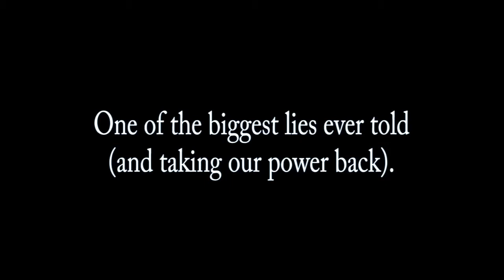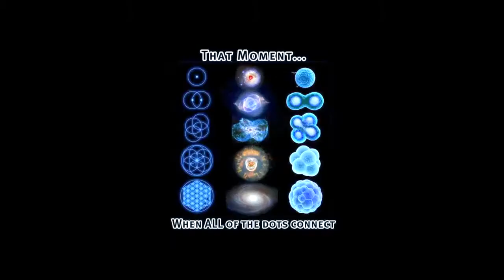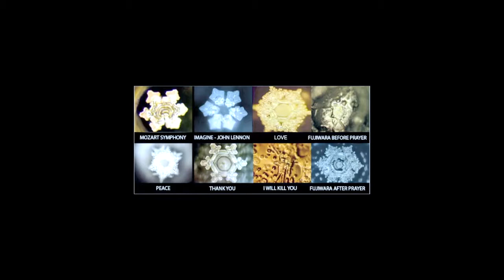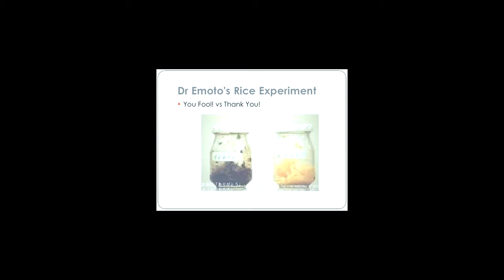One of the biggest lies ever told (how you create your reality).- Gabrielle Isis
Saint Thomas was mentioned as the "doubting Thomas" in the Gospel of John, because he first didn't believe in the resurrection of Christ. We owe him the famous quote "I believe only when I see" which has become the leitmotiv for rational thinking and science. The problem is that this simple statement or belief has locked up humanity in a way of thinking that is far from the truth of reality…

★ You can also help and support me financially with a monthly donation (starts at 1€)
Thanks!